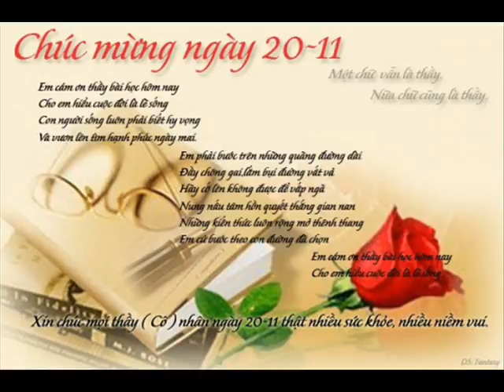ID 0961439779 11